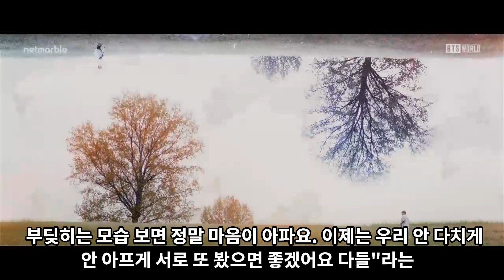실시간 난리난 충격적인 BTS 뷔의 파리 일상 공개 [ENG SUB]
충격적인 BTS 뷔의 파리 일상 공개